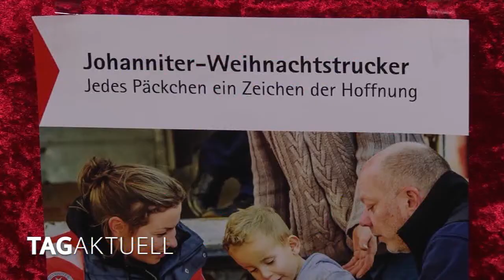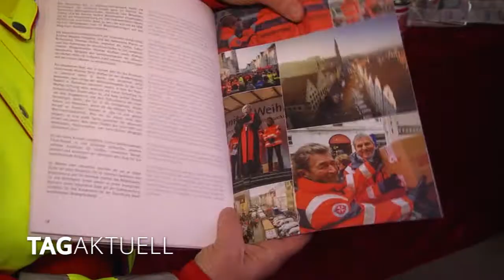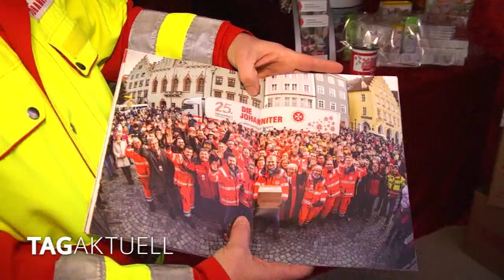Johanniter Aktion zum Mitmachen - Päckchen packen und helfen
Es ist Geschenkezeit, erst Naschereien am Nicolaus, dann größere Sachen am Heiligabend.
So zumindest die Denkweise in unseren Breiten, in Deutschland.
Doch nicht allen Menschen, erst recht nicht Kindern, geht es so, dass sie Geschenke welcher Art auch immer erwarten können.
So zum Beispiel auf dem Balkan.
Aber – es gibt Abhilfe mit dem Johanniter-Weihnachts-Truck.